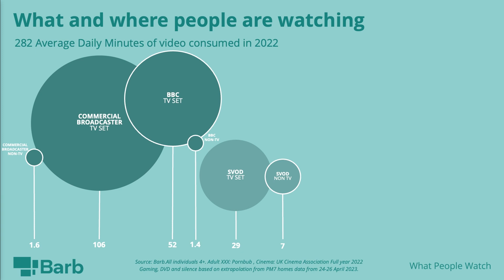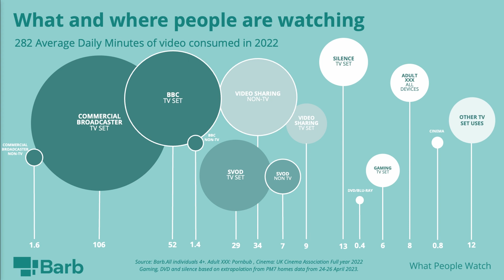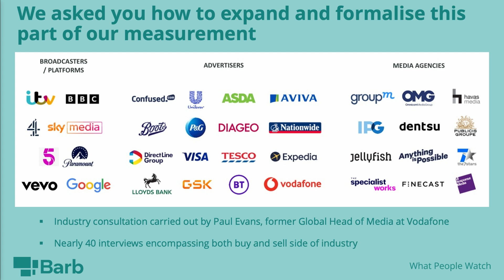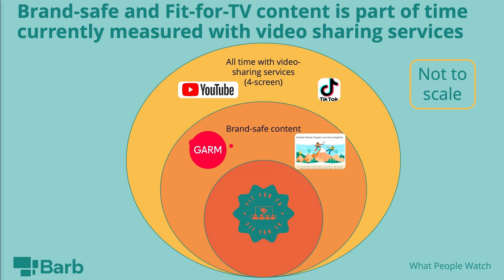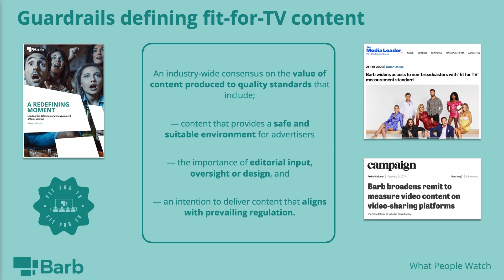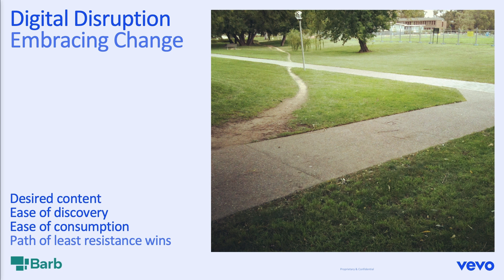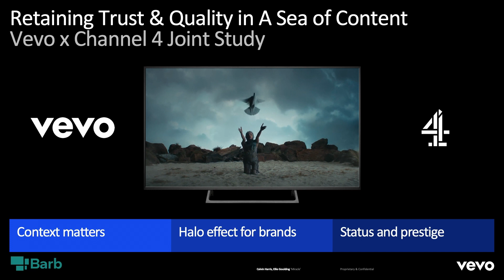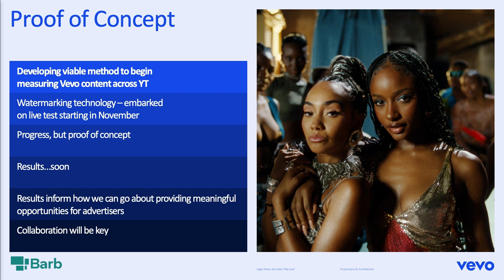FTVA Global 2023: Barb’s fit-for-TV classification: How it happened and how it is being implemented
SESSION FOUR: Next-level data and ID collaboration

Matt Laycock, Barb
James Cornish, Vevo

After an industry-wide consultation, the UK’s TV measurement company Barb defined a platform-agnostic fit-for-TV classification by referencing brand safety, editorial oversight and regulatory compliance. The purpose is to allow buyers to differentiate the varied content on video-sharing platforms and allow sellers to use viewing data that is not constrained by devices, distribution platform or business model while still providing consistent definitions of quality across linear, VOD and video-sharing platforms. Barb has already been measuring broadcaster content on YouTube, with examples being Channel 4 and BT Sport (now TNT Sports). Barb’s commitment to expanding audience measurement for video-sharing platforms has led to their working with a leading music video network – Vevo – to develop this further. You will hear how Barb’s consultation led to the fit-for-TV approach, and how Barb’s work with Vevo intends to deliver on it.